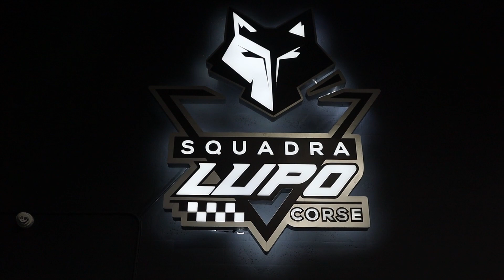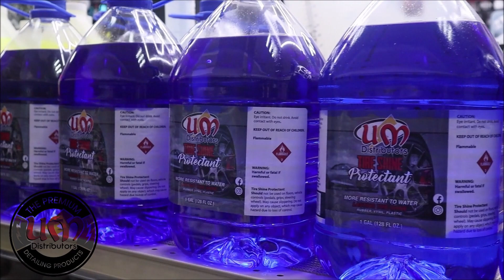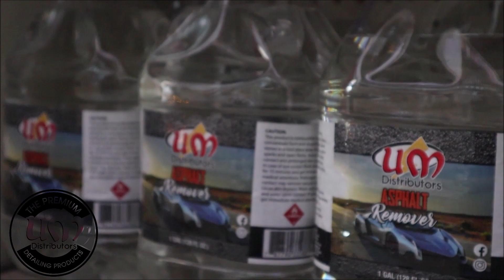Visitando Squadra Lupo Imports - GARAGE TOUR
Un garage de ensueño, gracias a Pablo y al equipo de Squadra Lupo por la oportunidad.

Red de conexiones:
- Sol Petroleum Mobil
- UM Distributors, Inc
- Tirados Auto Gallery by Automobilia Motors
- Inv360